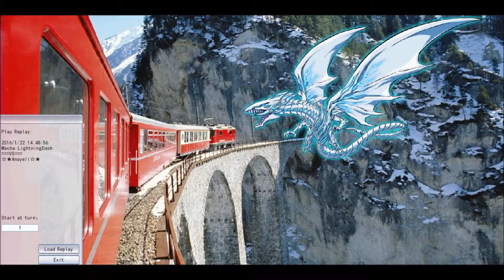Trains & Dragons (Mecha Dash vs Anayeli)